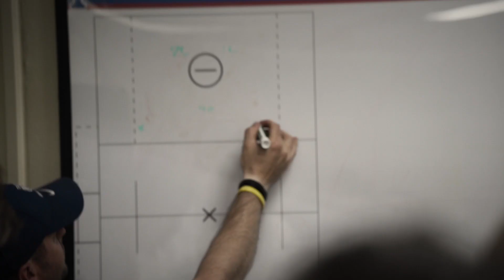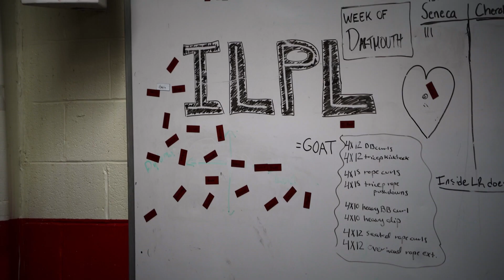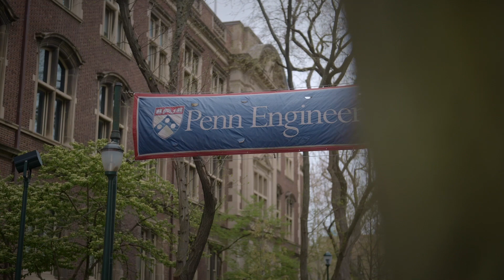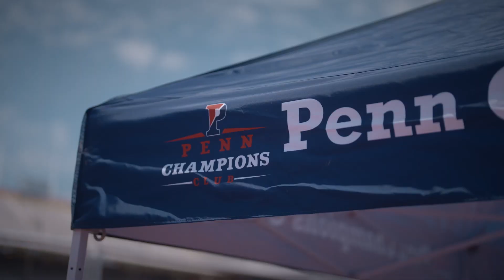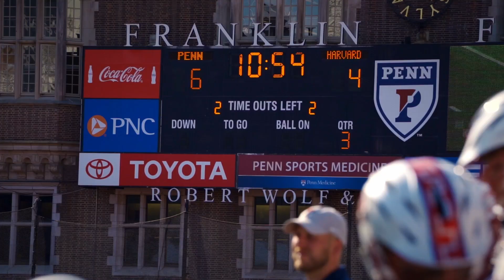I Love Penn Lacrosse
Get an exclusive look into the Penn Lacrosse Program as the team takes on the 2022 NCAA Season, and road to the Ivy League Championship.

Narrated, Directed & Produced by
Alex Weber, Penn Lacrosse '09

Edited by
Brian Keenan - Philly Cinema

Cinematography
Samuel Morrison - Deck of Cards Entertainment
Zach Stoltzfus

Sound Mix
Chris Potako

Special Thanks
Nate Rashkind, Dan Wilde, and the Penn Lacrosse Team, Program, & Alumni.